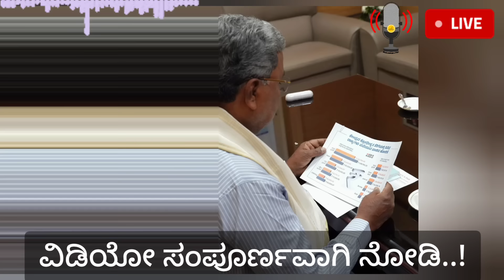ರೇಷನ್ ಕಾರ್ಡ್ ದಾರರೆ ಎಚ್ಚರ..! ಎಚ್ಚರ..! 3 ಲಕ್ಷ ಕಾರ್ಡ್ ರದ್ದು | ನಿಮ್ಮ ಹೆಸರು ಈಗಲೇ ಚೆಕ್ ಮಾಡಿ✓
ಸಂಪೂರ್ಣವಾಗಿ ನೋಡಿದ ನಂತರ ನಿಮ್ಮ
ಈ ಕೆಳಗಿನವುಗಳಿಗೆ ಪರಿಹಾರ ಕಂಡಿತಾ ಸಿಗುತ್ತೆ

ಗೃಹಲಕ್ಷ್ಮೀ 11 ನೇ ಕಂತಿನ ಹಣ ಯಾವಾಗ ಬರುತ್ತೆ
ಗೃಹಲಕ್ಷ್ಮೀ 11 ನೇ ಕಂತಿನ ಹಣ ಯಾಕೆ ಇನ್ನೂ ಬಂದಿಲ್ಲ
ಗೃಹಲಕ್ಷ್ಮೀ ಮಹಿಳೆಯರಿಗೆ ಇವತ್ತು ಇವರಿಗೆ ಹಣ ಜಮ ಆಗುತ್ತೆ
ಯಾವ ಜಿಲ್ಲೆಯ ಮಹಿಳೆಯರಿಗೆ ಯಾವಾಗ ಬರುತ್ತೆ ಗೃಹಲಕ್ಷ್ಮೀ
ಗೃಹಲಕ್ಷ್ಮಿ ಮೊತ್ತ ಜಮಾ ಆಗಿಲ್ಲ
ಗೃಹ ಲಕ್ಷ್ಮಿ ಯೋಜನೆ
ಕನ್ನಡ ಸುದ್ದಿ ಲೈವ್ ಸಾರ್ವಜನಿಕ ಟಿವಿ ಕನ್ನಡದಲ್ಲಿ ಗೃಹ ಲಕ್ಷ್ಮಿ ಮೊತ್ತವನ್ನು ಹೇಗೆ ಪರಿಶೀಲಿಸುವುದು
ಗೃಹಲಕ್ಷ್ಮಿ ಯೋಜನೆ
ಗೃಹಲಕ್ಷ್ಮಿ  ಯೋಜನೆ ಅಪ್ಲಿಕೇಶನ್
ಗೃಹ ಲಕ್ಷ್ಮಿ ಯೋಜನೆ ಅರ್ಜಿ
ಗೃಹ ಲಕ್ಷ್ಮಿ ಯೋಜನೆಗೆ ಹೇಗೆ ಅರ್ಜಿ ಸಲ್ಲಿಸಬೇಕು
ಗೃಹ ಲಕ್ಷ್ಮಿ ಯೋಜನೆಯ ಅರ್ಜಿಗೆ ಯಾವುದೇ ಗಡುವು ಇಲ್ಲ
ಗೃಹ ಲಕ್ಷ್ಮಿ ಯೋಜನೆ ಸಹಾಯವಾಣಿ
ಗೃಹ ಲಕ್ಷ್ಮಿ ಯೋಜನೆ ಆನ್‌ಲೈನ್‌ನಲ್ಲಿ ಅನ್ವಯಿಸುತ್ತದೆ
ಗೃಹ ಲಕ್ಷ್ಮಿ ಯೋಜನೆ ಕರ್ನಾಟಕ ಕಾಂಗ್ರೆಸ್ ಗೃಹ ಲಕ್ಷ್ಮಿ ಯೋಜನೆ
ಗೃಹ ಲಕ್ಷ್ಮಿ ಯೋಜನೆಗೆ ನೋಂದಣಿ ಗೃಹ ಲಕ್ಷ್ಮಿ ಯೋಜನೆ
ಲಕ್ಷ್ಮಿ ಹೆಬ್ಬಾಳ್ಕರ್ ಗೃಹಲಕ್ಷ್ಮಿ ಕುರಿತು ಪತ್ರಿಕಾಗೋಷ್ಠಿ
ಕರ್ನಾಟಕ ಗೃಹ ಲಕ್ಷ್ಮಿ ಯೋಜನೆ 2000
ಗೃಹ ಲಕ್ಷ್ಮಿ ಯೋಜನೆಗೆ ಆನ್‌ಲೈನ್‌ನಲ್ಲಿ ಅರ್ಜಿ ಸಲ್ಲಿಸುವುದು ಹೇಗೆ

I clearly solved in this video above your all Gruhalakshmi doubts and application

Gruhalakshmi 11th installment credited today
Which district women collect Gruhalakshmi
Gruhalakshmi Today Update
Gruhalakshmi very good news
Gruhalakshmi Karnataka womens today update
Gruhalakshmi apply Today
How to apply Gruhalakshmi scheme
how to apply online Gruhalakshmi
Gruhalakshmi yojana apply online
Gruhalakshmi application edit
Gruhalakshmi new very important update
whey not credited Gruhalakshmi
kannada news live public tv How to check griha lakshmi amount in kannada
gruhalakshmi scheme
gruhalakshmi apply
gruha lakshmi scheme karnataka congress gruha lakshmi scheme
registration for gruha lakshmi scheme griha lakshmi scheme